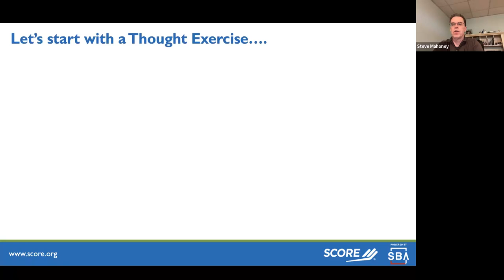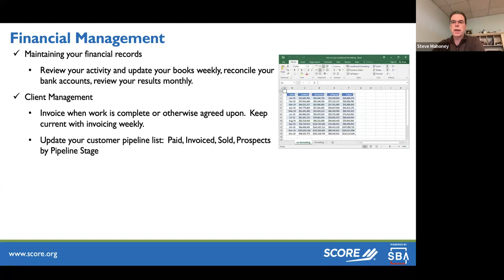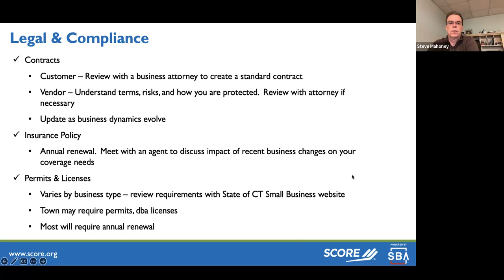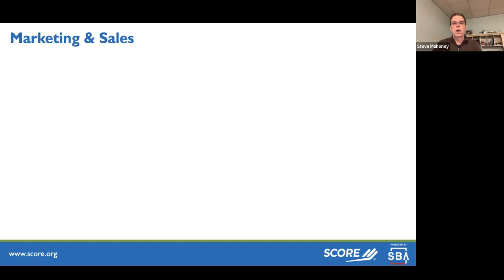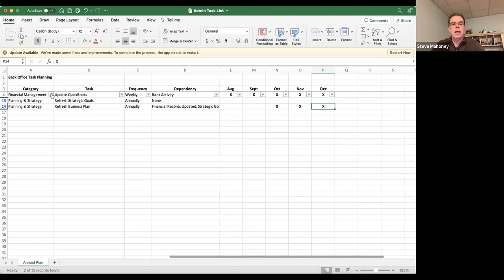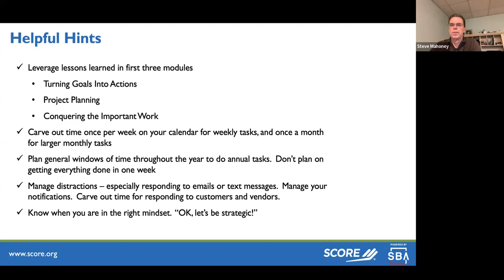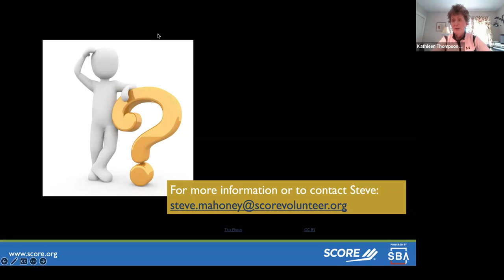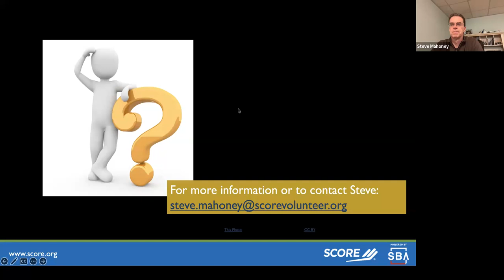Mastering Your Operations Series #4 - Managing the Business Side of Your Business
Score workshop from November 15, 2023.
Most business owners find back-office tasks tedious, but they are very important.  Watch this webinar to learn the important tasks to stay on top of, as well as tips to manage them efficiently, so they won’t get in the way of doing what you love to do most.

Want a Score mentor?

Presenter: Steve Mahoney, SCORE mentor
Steve Mahoney is a certified mentor with SCORE Greater Hartford. He has over twenty years of experience in financial planning, budgeting, financial analysis, strategic planning, accounting and auditing. He has experience with large and small organizations, working across multiple disciplines including Finance, Legal, HR, Communications, and Business Operations.

Presenter: Kathleen Thompson, SCORE mentor
Kathleen Thompson is a professionally trained singer and public speaker. She gained experience leading through change and communicating in difficult situations with 7 mergers and acquisitions.  Kathleen now writes and produces her own music. She’s been a Score volunteer for 5 years. Kathleen also coaches people to develop their story and voice so that what others hear is what they intended to say. Her unique blend of story crafting and voice techniques help you not only tell a better story, but also tell a story better.